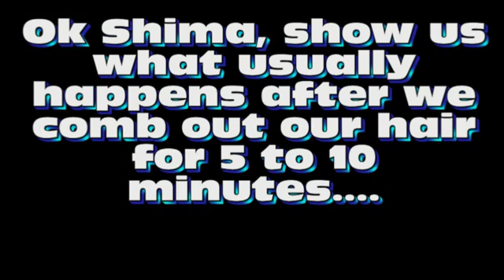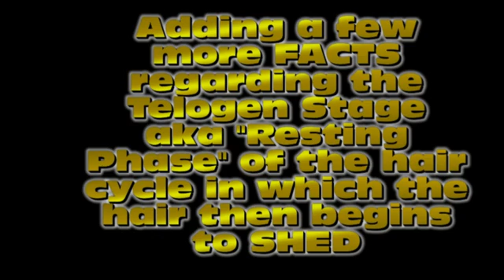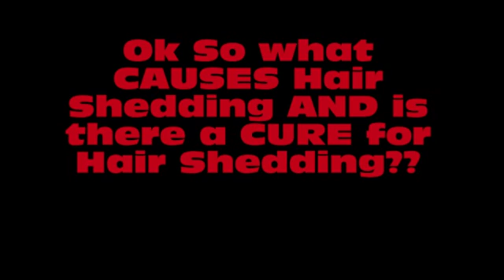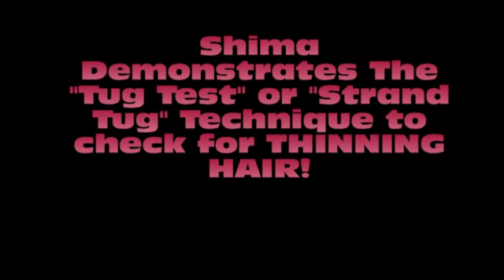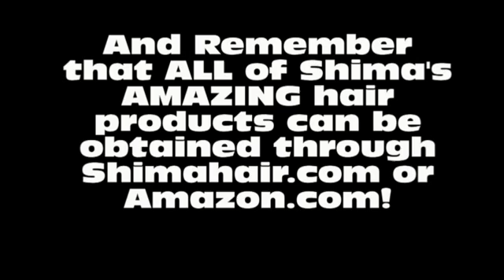Shima Re-addresses The Hair Shedding "Situation"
Shima breaks down the three stages of the hair growth cycle, the causes of hair shedding, is there a "Cure" for hair shedding and demonstrates the "Tug Test" to find out if our hair is thinning out...and much, much more!